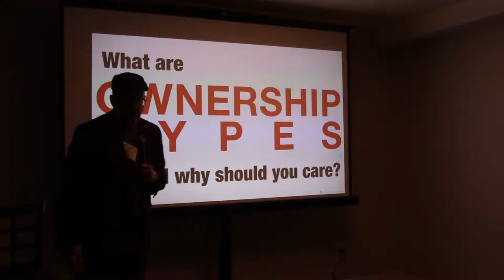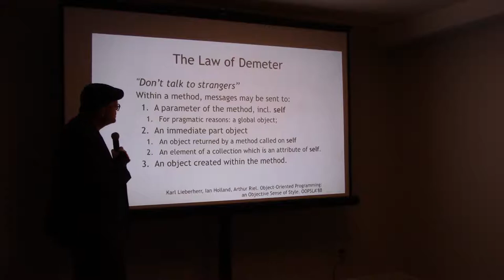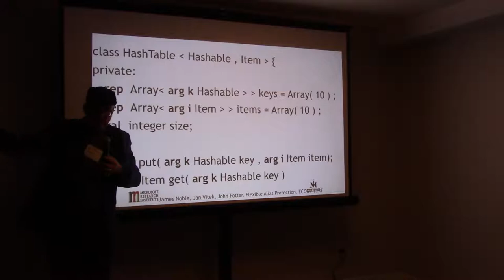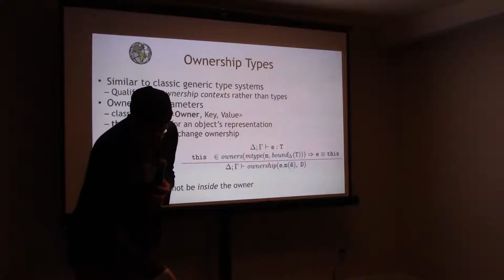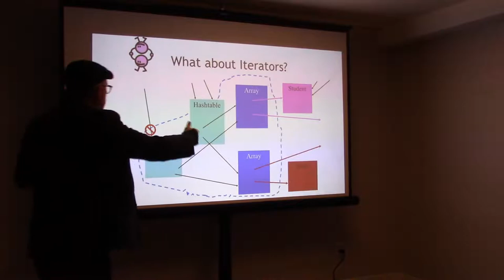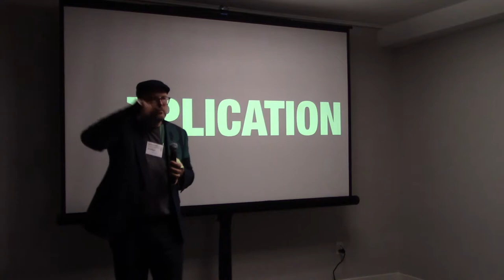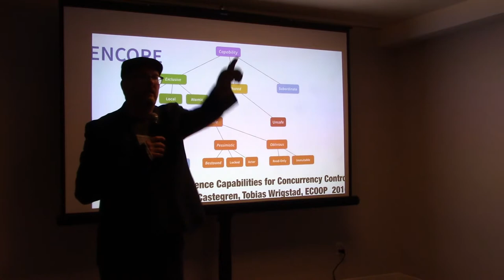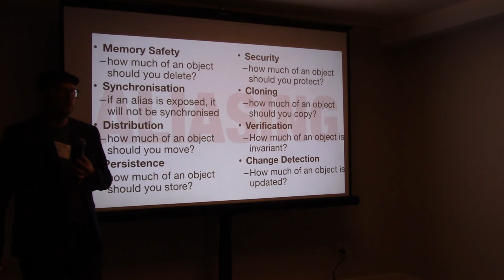What Are Ownership Types and Why Should You Care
Presented at SPLASH-I 2018

Ownership types were formulated twenty years ago to control aliasing. What did we achieve? What is left to do?